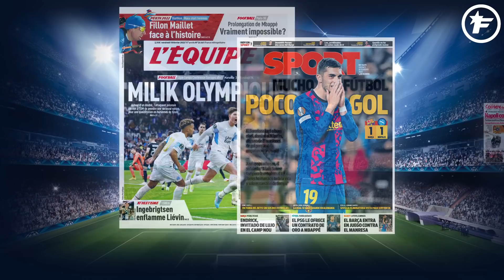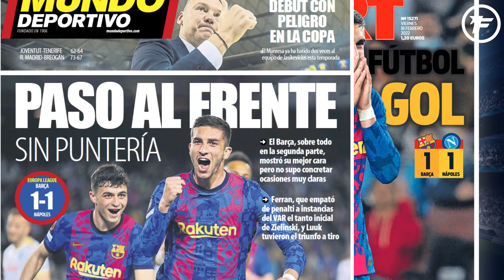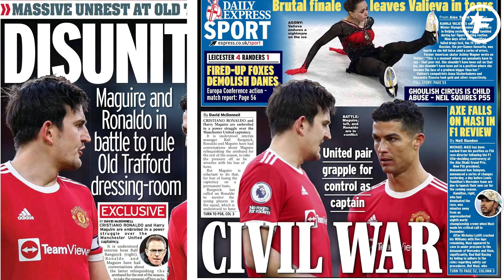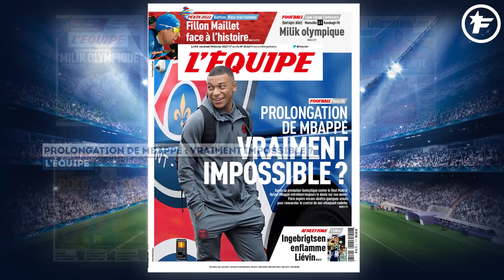La CONTRE-ATTAQUE INDÉCENTE du PSG pour Kylian Mbappé | Revue de presse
Paris tente le tout pour le tout avec Mbppaé, l'Inter piste Jonathan David du LOSC, rien ne va plus dans le vestiaire de Manchester United et le match du Barça fait rager la presse ibérique, retrouvez dans votre revue de presse Foot Mercato les dernières informations de la presse sportive européenne.